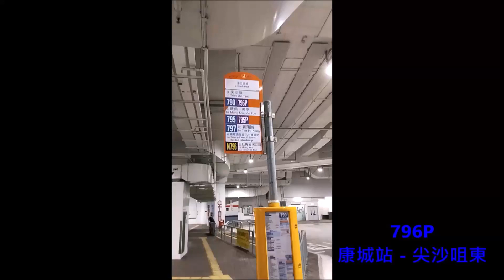Hong Kong Bus CTB 61169 @ 796P 城巴 Alexander Dennis Enviro500 MMC New Facelift 康城站 尖沙咀東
城巴 UV5482 (車隊編號 61169) Alexander Dennis Enviro500 MMC 12.8米 (New Facelift) @ 796P 康城站 - 尖沙咀東 (31/1/2024)

Citybus (CTB) UV5482 (Fleet Number 61169) Alexander Dennis Enviro500 MMC 12.8m (New Facelift) @ 796P LOHAS Park Station - Tsim Sha Tsui East (31/1/2024)